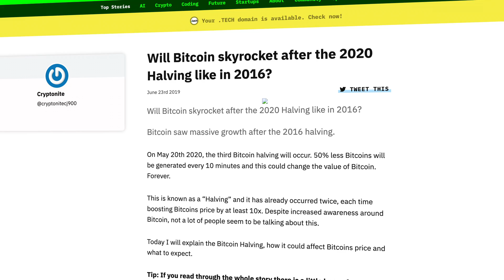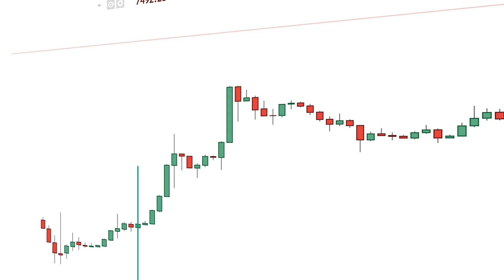Bitcoin Halving Explained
Curious about the Bitcoin Halving? In this video, we break down what it is and why it's important for the cryptocurrency world. Find out everything you need to know about the Bitcoin Halving in simple terms!

Correction: At 0:50 seconds it's said the Bitcoin halving happens every "two years", this is incorrect.
The correct number is every 4 years.

Want to dive deeper into the Bitcoin Halving? The Exodus Blog has you covered

You may be hearing or seeing the term "Bitcoin Halving" thrown around social media. Jump in with Kris Merkel of Exodus to have the Bitcoin halving explained in simple terms, learn what the buzz is all about and what the Bitcoin halving 2020 could mean for the Bitcoin price.